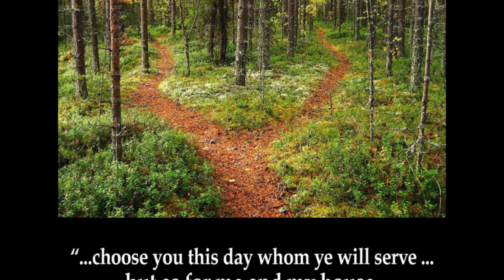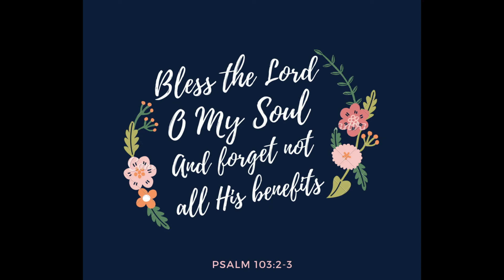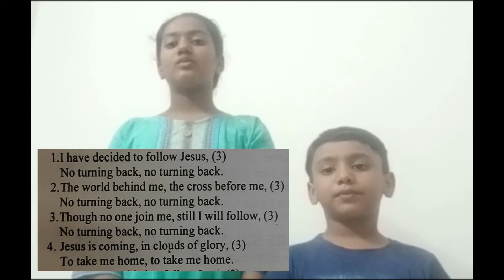Choose to follow and serve the Lord like Joshua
Joshua gave his last exhortation to the people of Israel. He reminded them of all God's benefits and gave them the choice to serve God or their own idols. They chose God like Joshua did. What do you choose?
Song - I have decided to follow Jesus